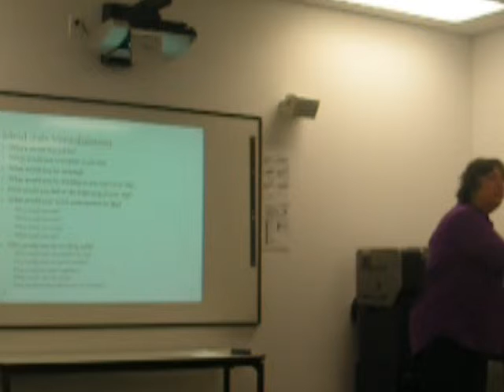Your Dream Life - Cecily MacArthur - No Frying Pan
Life Coach Cecily MacArthur tells a story before an exercise on visualizing your ideal work day at the Quincy, MA Career Center for a group of recently unemployed career students. It is one of her favorite stories that she learned from her colleague and teacher, Mary Manin Morrissey. The exercise is designed to set the subconscious mind in motion towards establishing a peaceful and successful lifestyle. The story helps to enhance one's ability to use the imagination.